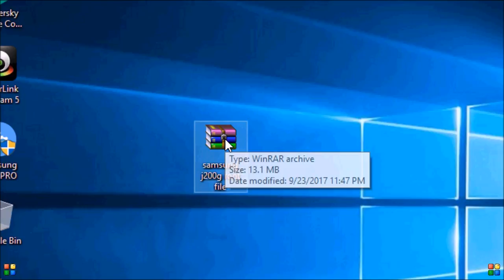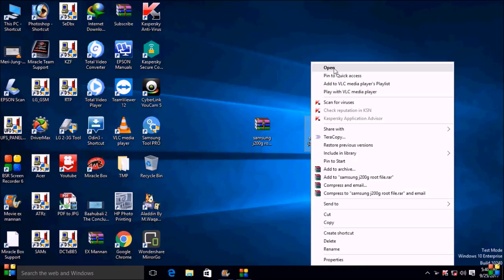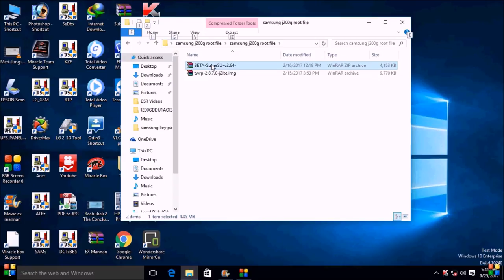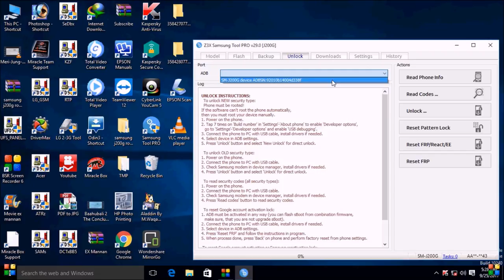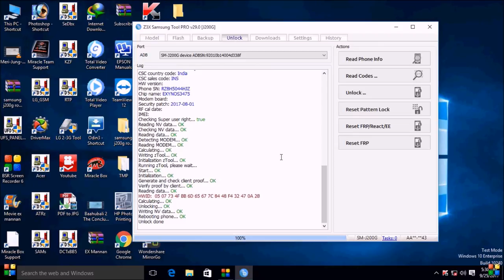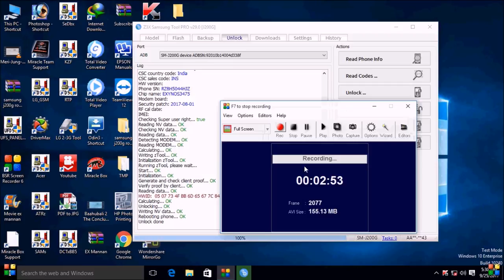how to/unlock cuntry lock/samsung/j2 j200g by/z3x box